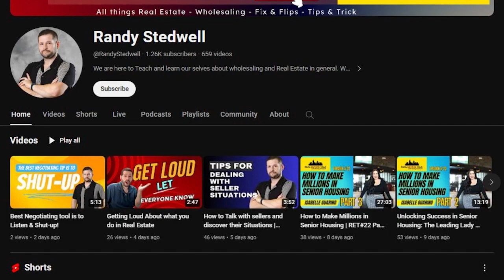Focus on One thing Before moving to another Strategy! | RET EP#24 Part 3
Join us as we uncover the secrets and untapped potential of your initial real estate transaction. Don't underestimate its significance—let it pave the way for a thriving and lucrative career in real estate!

Embark on your real estate journey armed with invaluable knowledge about the significance of your inaugural deal. This comprehensive guide delves deep into the pivotal nature of your first real estate transaction and how it sets the tone for your career.

Gain expert strategies, insider tips, and proven methodologies to make your maiden deal a resounding success. From identifying lucrative opportunities to negotiating effectively and closing the deal seamlessly, this video equips you with the tools essential for a triumphant entrance into the real estate realm.

Understand the nuances, avoid pitfalls, and harness the lessons learned from seasoned professionals who've mastered the art of initiating a prosperous real estate portfolio. This video serves as your roadmap, steering you towards making your first deal not just impactful but a cornerstone for future triumphs in the industry.

On this Episode #24 of Real Estate Talk with Randy Stedwell We are having Bill Allen The CEO of 7 Figure Flipping. Bill has a wealth of knowledge and in this episode we will try to get his journey and how he got there as well as some tips on what we can do to reach his level. This will be great to have him on our podcast, the last time I saw him was at a Meetup that he was here for and I filmed for Everyone here to see. Make sure to go back on our YouTube page to go visit that video.
Focus on One thing Before moving to another Strategy!

About Bill Allen

Bill Allen is the CEO and Owner of 7 Figure Flipping a real estate organization based out of Nashville, TN. He and his team currently flip and wholesale 200+ deals per year in Tennessee and northern Florida, while leading the top house flipping and wholesaling mentoring groups in the nation.
Bill began his career as a Naval Officer with 18 years of military experience and discovered through the avenue of real estate, that his calling is leading others by helping them find their own success through networking and accountability. This year, 2021, Bill released the book 7 Figure Flipping Underground.

Tools we use:
Batch Leads

TITLE: Mastering Real Estate: Bill Allen's Journey to 7 Figure Flipping | RET EP#24

My Take away From Investor Attitude Mastermind With Bill Allen   @7FigureFlipping  on How to Scale!